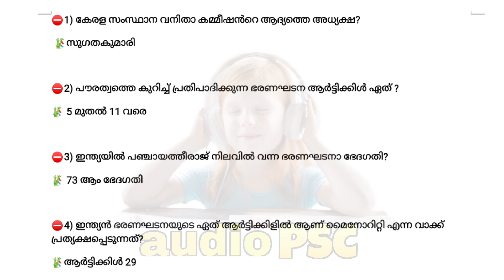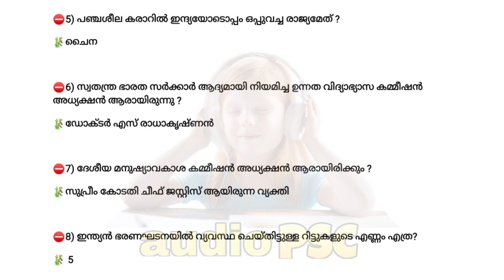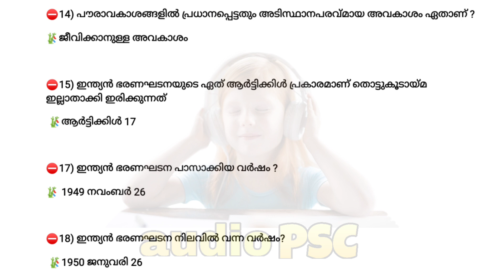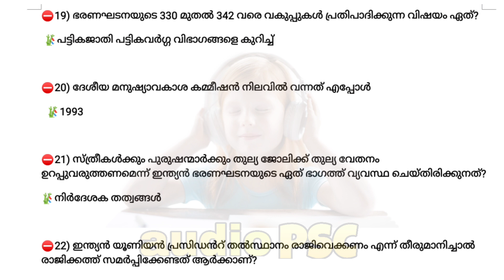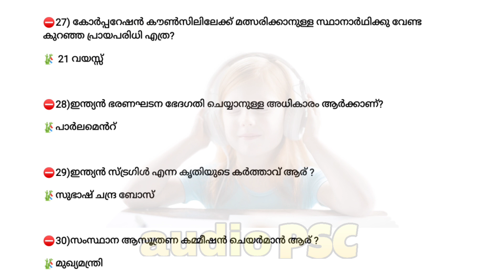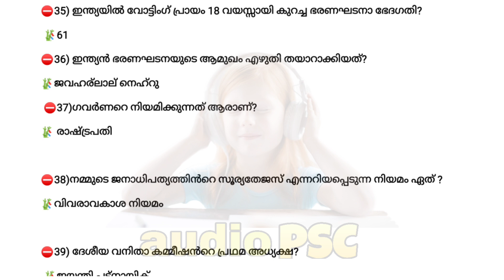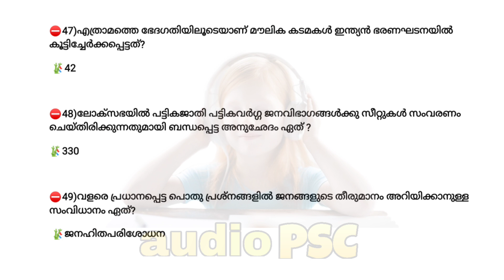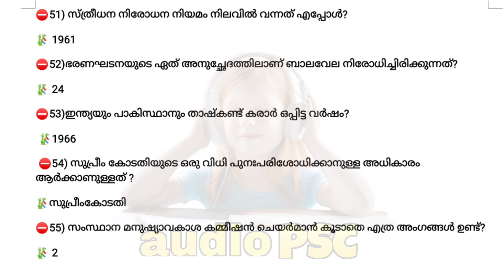ഇന്ത്യൻ ഭരണഘടന|55 മുൻവർഷ ചോദ്യങ്ങൾ|important 55 previously asked Questions|indian Constitution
🔉 whatsapp only
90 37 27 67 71